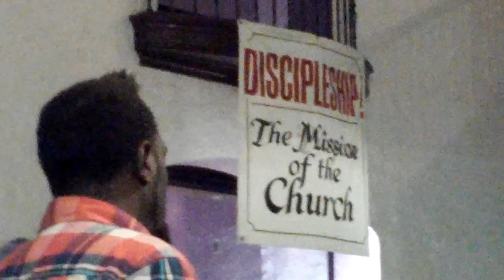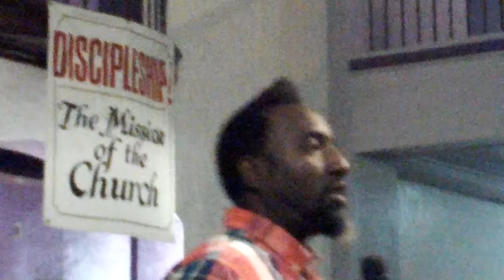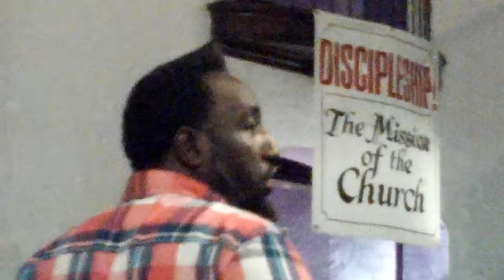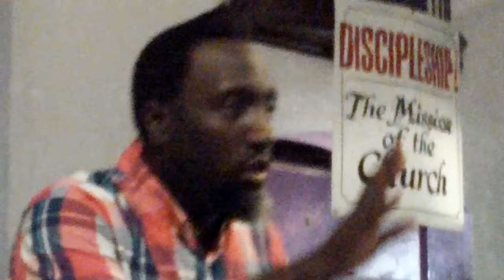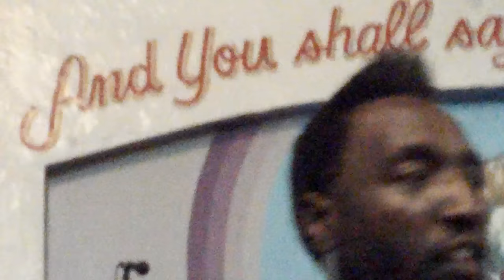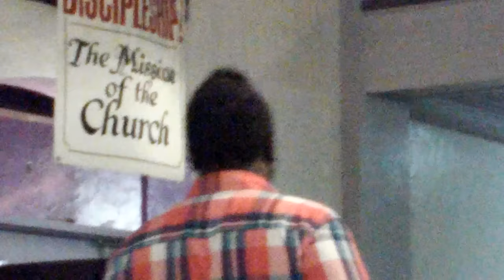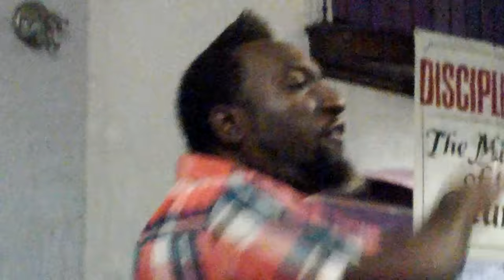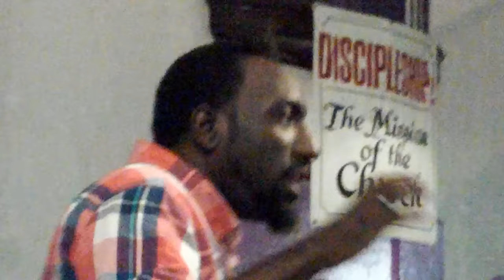"Prepare For The Mantle" Prophet Cedric Wright ll "Part 1 of 2"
@ The Miracle Center Tuesday Night Live 7/5/16